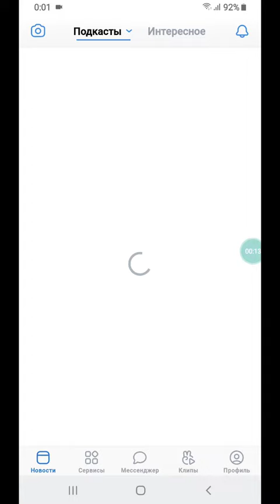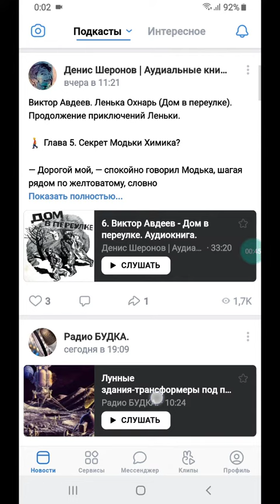Подкасты как новости в VK